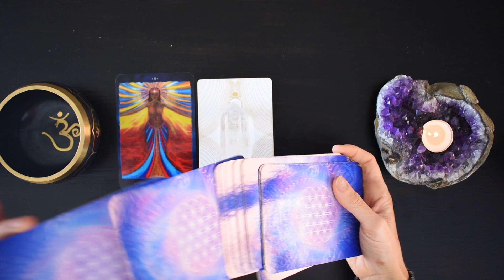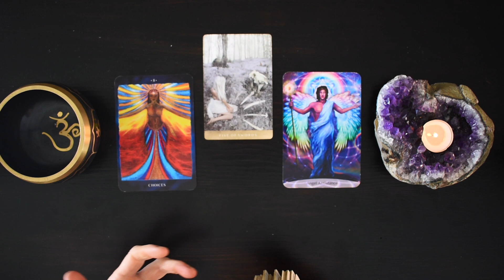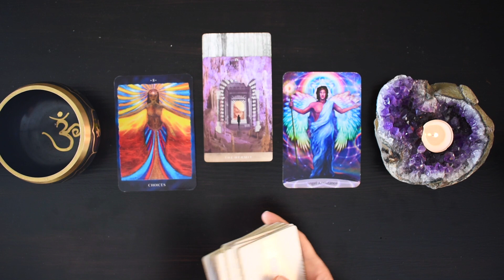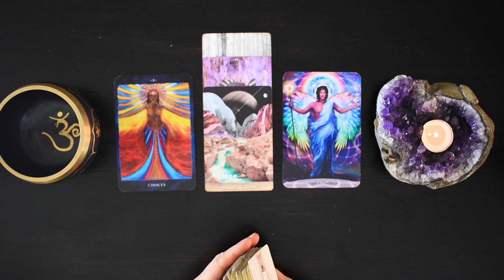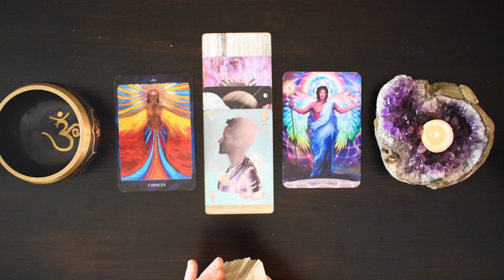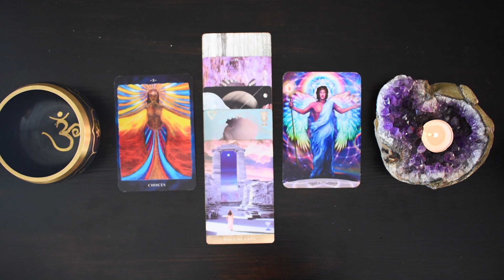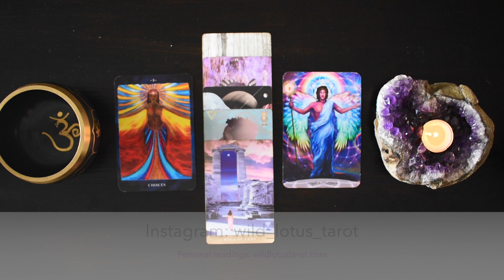TAURUS TAROT READING | AN UNEXPECTED HAPPY OUTCOME! YOU NEED TO KNOW THIS RIGHT NOW!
I hope you enjoyed the TAURUS tarot reading for July 2023. Check out the July Weekly 2023 tarot reading playlist for more TAURUS July tarot readings or the Yearly Tarot 2023 playlist for more channelled guidance.

Love & Magick,
Bronya x